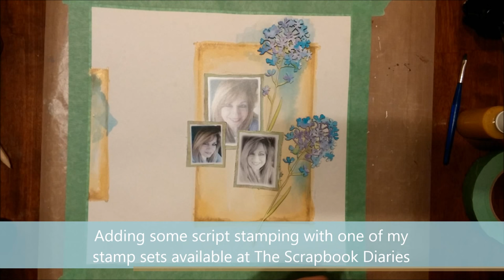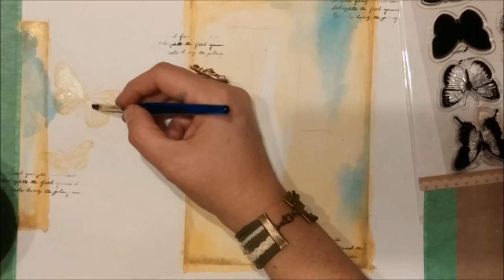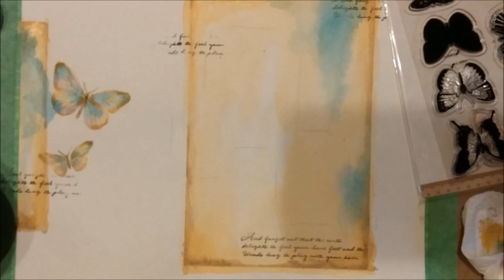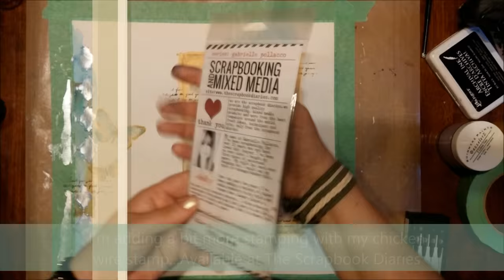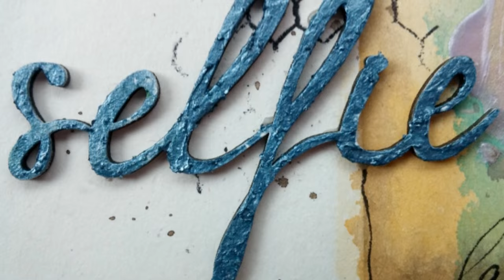Water Color Style Layout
Video Tutorial by Gabrielle Pollacco using Shimmerz Paints and Dusty Attic chipboard.
Shimmerz Paints used in this project:
~ Dont Citron Me Coloringz
~ Glorious Day Vibez
~ Heidi Ho Blue Coloringz
~ Chocolate Brownie Coloringz
~ Power to the Purple Creameez
~ I Lilac You Dazzlerz
~ Teal Me No Lies Texturez
NOTE: Mention my name 'Gabrielle' in the INSTRUCTIONS TO MERCHANT/SELLER part of your next order of Shimmerz Paints and get a FREE/Bonus Shimmerz Paint product in the color of your choice! Shimmerz Paints can be purchased directly from their

Dusty Attic Chipboard used in this project:
~ Spring Blossoms #2
~ Foliage #5
~ Word Pack #18

You can find all my stamps at The Scrapbook Diaries online store.

Butterfly technique inspired by Dawn from Wplus9Design Studio.